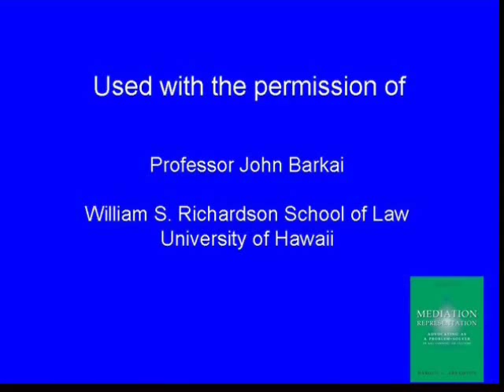Ugli Orange Negotiation - John Barkai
Video of two negotiators, John Barkai & David Chandler, negotiating the Ugli Orange negotiation problem. The complete transcript of this negotiation as well as a summary of my first session from my negotiations class and my class on communication is available to in an article, John Barkai, "Teaching Negotiation and ADR: The Savvy Samurai Meets the Devil," 75 Nebraska Law Review 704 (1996).